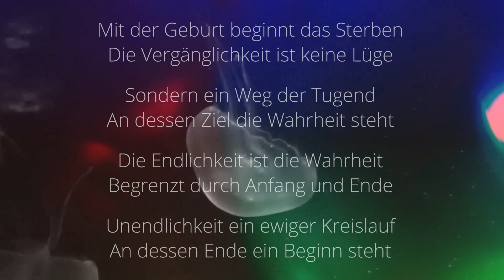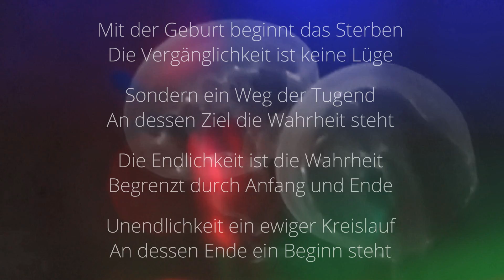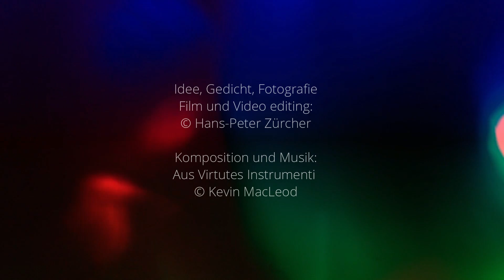FOTO-POESIE + MUSIK Werden-Sein-Vergehen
Werden-Sein-Vergehen
Becoming-being-passing away

Eine poetisch musikalische Meditation mit einem Gedicht
A poetic musical meditation with a poem

Werden-Sein-Vergehen

Mit der Geburt beginnt das Sterben
Die Vergänglichkeit ist keine Lüge

Sondern ein Weg der Tugend
An dessen Ziel die Wahrheit steht

Die Endlichkeit ist die Wahrheit
Begrenzt durch Anfang und Ende

Unendlichkeit ein ewiger Kreislauf
An dessen Ende ein Beginn steht

Das Sein in seiner Urform
Von Werden-Sein-Vergehen

© Hans-Peter Zürcher

Becoming-being-passing away

With the birth of the dying begins
Impermanence is not a lie

It's a way of virtue
At whose goal the truth stands

Finiteness is the truth
Limited by beginning and end

Infinity an eternal cycle
At the end there is a beginning

Being in its original form
Of becoming-being-passing away

© Hans-Peter Zürcher

Die Filmsequenzen entstanden im Vivarium vom Zoo Basel
The film sequences were created in the Vivarium at the Zoo Basel

Lyrik, Film und Fotografie:
© Hans-Peter Zürcher

Thank you for this wonderful music my dear friends Kevin!